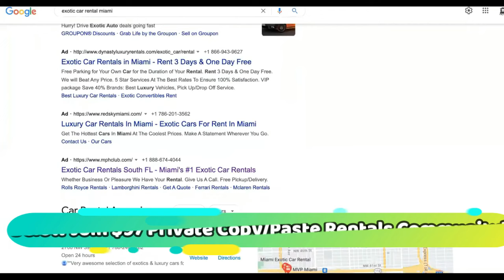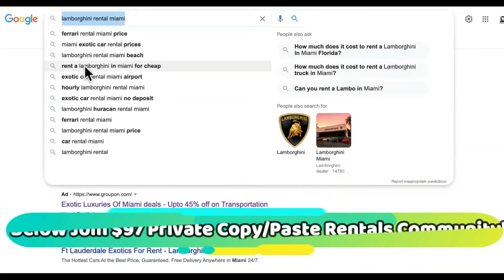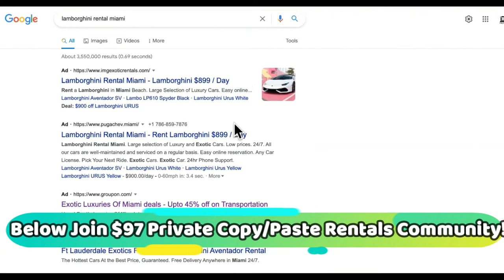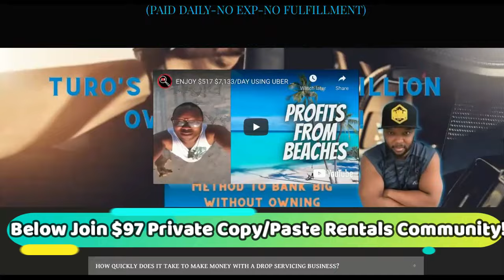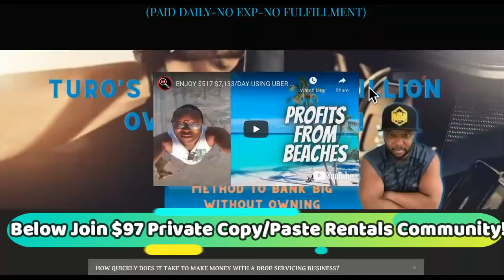Anyone With $100 Can Start A Profitable $3K/Day Rental Car Business In 3 Simple Steps!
Copy/Paste Rental Business Coaching For Instant Access To Course + Private Community! HURRY (Now Includes New Copy/Paste Rental Biz Course + Advanced Godfather Of Dropservicing Course) You'll learn how to start all types of rental businesses including rental car businesses, party bus rental businesses, and private yacht rental businesses inside!